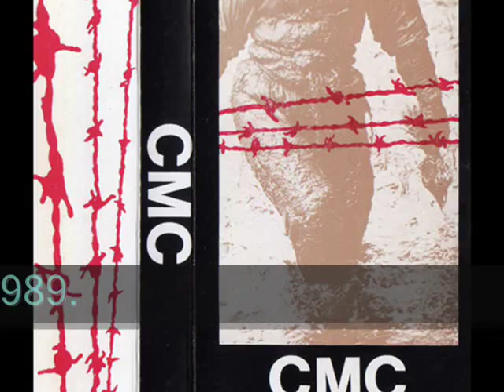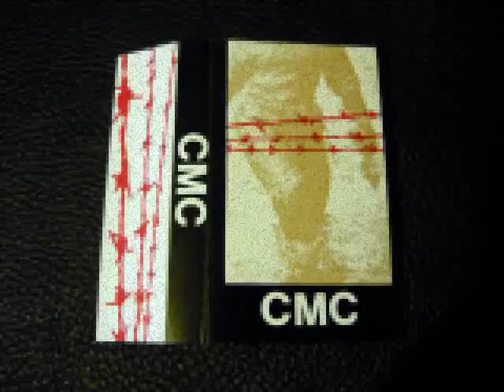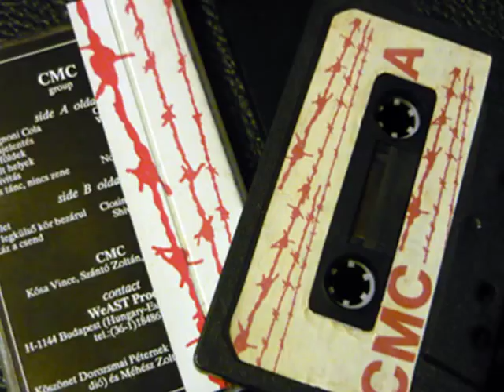CMC - Cro Magnoni Cola - A01 1989 MC (HQ audio)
A zenekart 1988-ban alapította négy furcsa figura. Szántó Zoltán -- basszus, szintetizátor, Sal István -- dizájn, vetítések, Kósa Vince -- gitár, ütősök és Szász György -- beszéd, szintetizátor. Utóbbi két úriember a '80-as évek mára már -- bizonyos körökben -- legendás hírűvé vált ipari, zaj-zenekarának, az Art Deco-nak volt korábban tagja, amely magában megérne egy külön írást. A C.M.C. zenéjét talán EBM-nek sorolnák most be, bár szerintem ennyire nem behatárolhatóak: van ebben ipari, kísérleti, electric body és sok minden más.

Tagok:   Kósa Vince, Szántó Zoltán, Szász György

Album tracklista (1989.):
01 Cro-magnoni Cola
02 Vízállás jelentés (Water-level Report)
03 Vörös földek (Red Lands)
04 Kitalált helyek (Fictious Places)
05 Relativitás (Relativity)
06 Nincs tánc, nincs zene (No Dance, No Music)
07 Ítélet (Judgement)
08 A legkülső kör bezárul (The Outermost Circle Is Closing)
09 Ráz a csend (Shaking Silence)

Originally CMC is the abbridgement of Cromagnon-i Cola. It founded in Budapest (the capital of Hungary) by György (George) Szász who worked in the printing idustry at that time.
The other two members joined him to launch one of the best and most underrated Hungarian band ever. They easy reach the standard of Western -Europe's electro-industrial music (Xymox, Borghesia, Laibach etc.)
And their sound - even now- is terrible fresh and their music is never boring.
Vince Kósa earlier was in another great industrial band called Art Deco, which was active in the middle 80's.
The genre of their music is hard to describe, but it is a very unique mix of industrial, dark wave and techno pop. Perhaps "industrial - shamanistic noise music" like Kósa's earlier band Art Deco.
Their concerts were complete audio-visual (movie) shows.
They even played before Test Department. (In 1985, Vince Kosa helped organize the first Test Dept. shows in Budapest)
Their lyrics were written by Ilona Visnyei (wife of György Szász), and she also painted their concert flyers as well.
In the meantime György Szász founded his own indipendent records label: Weast CMC, to release CMC and other Hungarian bands played in the same or similar style. (BP Service, CMC, F.O.System, Happy Dead Band, Keleti Fény, Lacht El Bahhtar, Sziámi)
I posted F.O.System earlier, and i will Lacht El Bahhtar later.